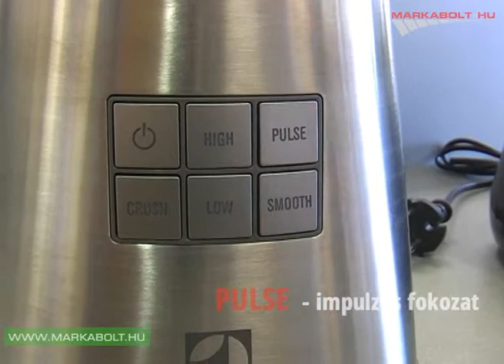Electrolux ESB7300S turmixgép Márkabolt